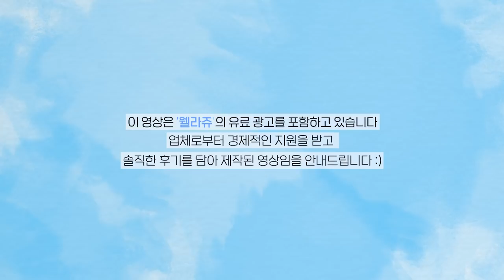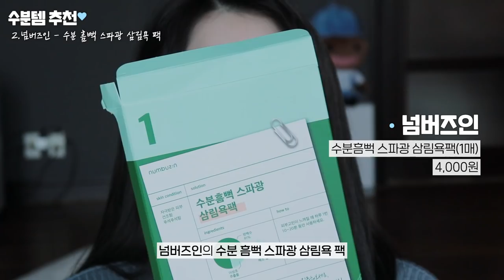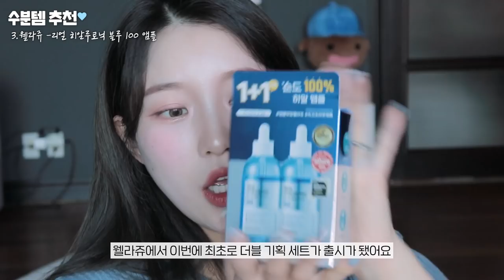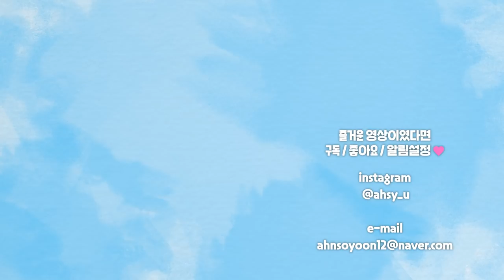홈케어로 꿀피부 되고싶은 사람들 필수시청🔥✨ 화장 잘 먹는 수분 찐템들 추천 !!!💦 +환절기 속건조 공병템 가득 | 소윤Soyoon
*이 영상은 '웰라쥬'의 간접광고가 포함되어 있습니다!🤓💦

✨블루 100앰플 더블 기획 구매하러 가기✨

' 정가 46,000원 → 3월 올리브영 단독세일 29,900원 '

영상 속에서 소개해드리고, 제가 정말 꾸준히 소개해드린 웰라쥬 블루 100 앰플 더블기획 세트가 출시되었어요 !
진짜 안 사면 손해니까 꼭 .. 구매하시기를 바라요.. 😳